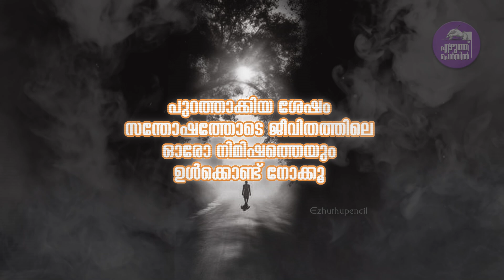ശാന്തിയും സമാധാനവും നിറയും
motivation malayalam
motivational quotes forsuccess in life malayalam
change your life motivation malayalam
malayalam positive thoughts about life
good habits to change your life malayalam
study day in my life motivation malayalam
how to organize your life malayalam
motivation story malayalam for students
malayalam story telling
malayalam story funny
motivational speech malayalam
kavithakal malayalam
motivation malayalam
new speech
malayalam love whatsapp status
motivation status malayalam
motivational quotes malayalam
powerfull motivation video
life quotes
empty your mind
best motivational story in malayalam
motivational video
inspirational stories
moral stories
life lessons
self improvement
personal developement
transfermation challenge
change your life
posative habits
mindset shift
goal setting
motivation challenge
travelogue
travel videos
travel vlog
travel detective
journey
temple vlog
kerala temples
india tour
kerala tour